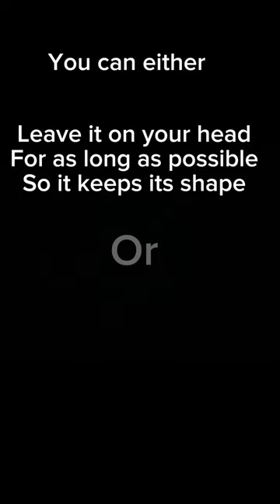How to mould your beret cadets